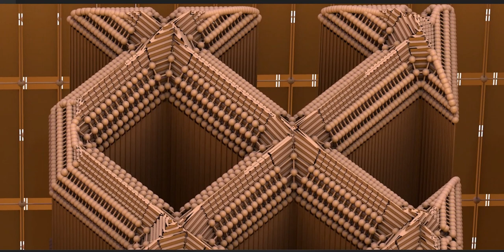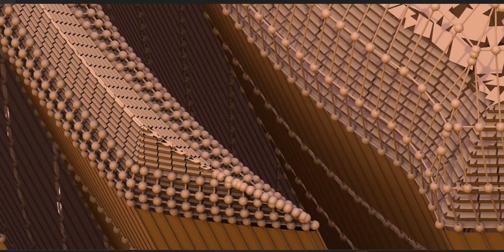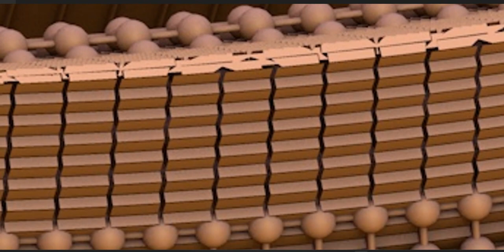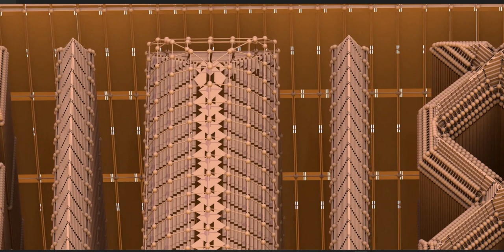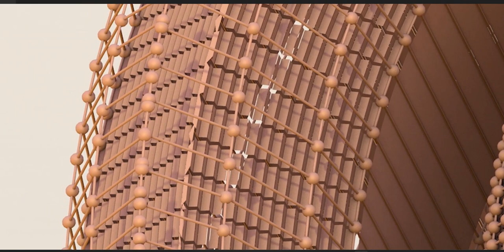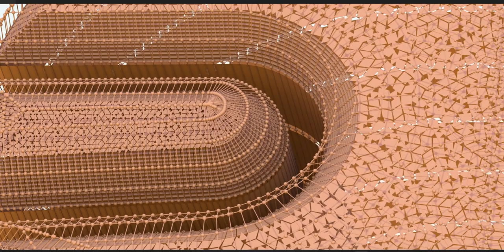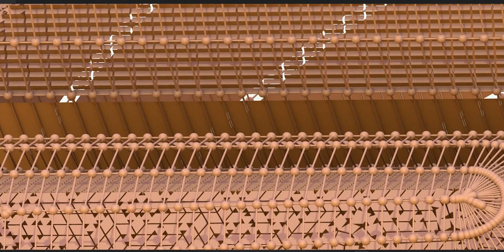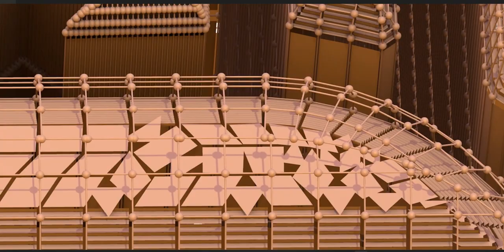The Maya civilization existed from antiquity to the early modern period.